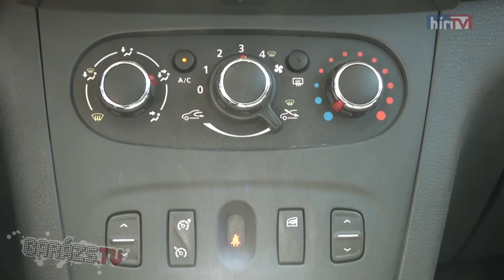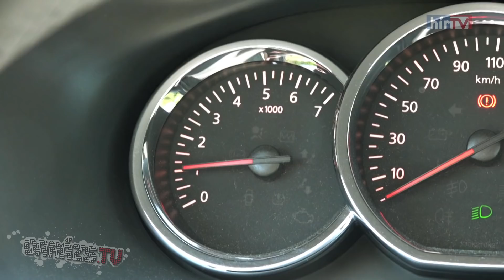Dacia Logan MCV (2017)